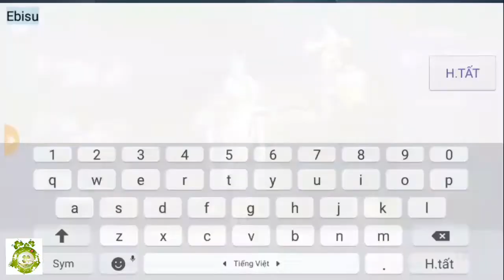Game Mobile Private Túy Xích Bích | Game Nhập Vai MMORPG 3Q | Free VIP11 - 18.888KNB + KNB Event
Game Nhập Vai MMORPG Chủ Đề Tiên Hiệp Tam Quốc - Lối Chơi Mới Lạ Hấp Dẫn.